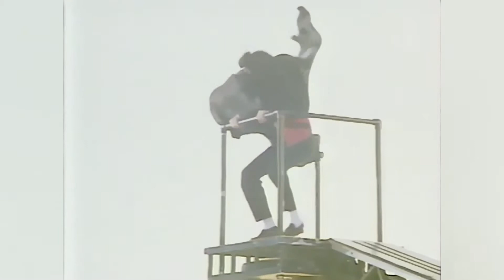Michael Jackson Beat It Dangerous Tour In Oslo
Michael Joseph Jackson (August 29, 1958 – June 25, 2009) was an American singer, songwriter, and dancer. Dubbed the "King of Pop", he is widely regarded as one of the most significant cultural figures of the 20th century and one of the greatest entertainers of all time. He was also known for his unorthodox lifestyle, residing in a private amusement park he called Neverland Ranch, and often becoming the focus of tabloid scrutiny. Jackson's contributions to music, dance, and fashion, along with his publicized personal life, made him a global figure in popular culture for over four decades.

The eighth child of the Jackson family, Michael made his professional debut in 1964 with his elder brothers Jackie, Tito, Jermaine, and Marlon as a member of the Jackson 5. He began his solo career in 1971 while at Motown Records, and in the early 1980s, became a dominant figure in popular music. His music videos, including those for "Beat It", "Billie Jean", and "Thriller" from his 1982 album Thriller, are credited with breaking racial barriers and transforming the medium into an art form and promotional tool. Their popularity helped bring the television channel MTV to fame. Bad (1987) was the first album to produce five US Billboard Hot 100 number-one singles.[nb 1] He continued to innovate throughout the 1990s with videos such as "Black or White" and "Scream", and forged a reputation as a touring artist. Through stage and video performances, Jackson popularized complicated dance techniques such as the robot and the moonwalk, to which he gave the name. His sound and style have influenced artists of various genres.

Jackson is one of the best-selling music artists of all time, with estimated sales of over 350 million records worldwide;[nb 2] Thriller is the best-selling album of all time, with estimated sales of 66 million copies worldwide. His other albums, including Off the Wall (1979), Bad (1987), Dangerous (1991), and HIStory (1995), also rank among the world's best-selling. He won hundreds of awards (more than any other artist in the history of popular music), has been inducted into the Rock and Roll Hall of Fame twice, and is the only pop or rock artist to have been inducted into the Dance Hall of Fame. His other achievements include Guinness world records (including the Most Successful Entertainer of All Time), 15 Grammy Awards (including the Legend and Lifetime Achievement awards), 26 American Music Awards (more than any other artist), and 13 number-one US singles (more than any other male artist in the Hot 100 era). Jackson was the first artist to have a top ten single in the Billboard Hot 100 in five different decades. In 2016, his estate earned $825 million, the highest yearly amount for a celebrity ever recorded by Forbes.

In the late 1980s, Jackson became a figure of controversy for his changing appearance, relationships, and behavior. In 1993, he was accused of sexually abusing the child of a family friend. The case led to an investigation and was settled out of court for $25 million in 1994. In 2005, he was tried and acquitted of further child sexual abuse allegations and several other charges. In 2009, while preparing for a series of comeback concerts, This Is It, Jackson died from an overdose of propofol and benzodiazepine given to him by his personal physician, Conrad Murray. Jackson's fans around the world expressed their grief, and his public memorial service was broadcast live. In 2019, the documentary Leaving Neverland detailed renewed allegations of child sexual abuse and led to an international backlash against Jackson.